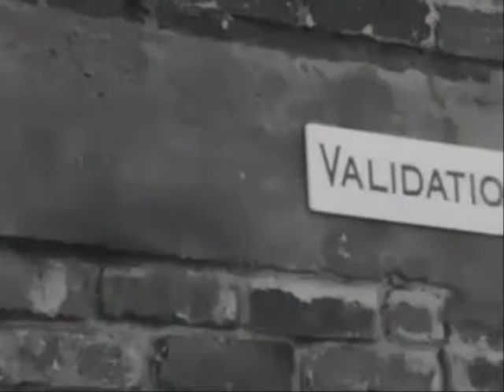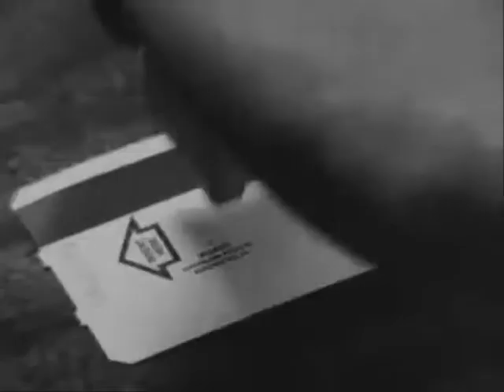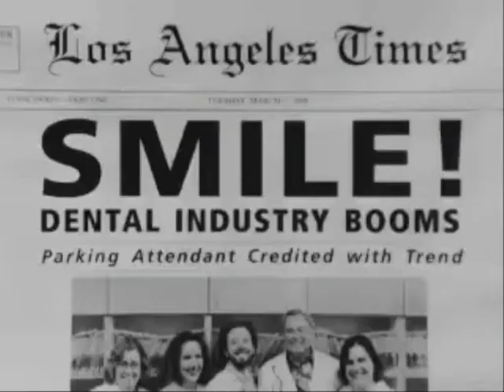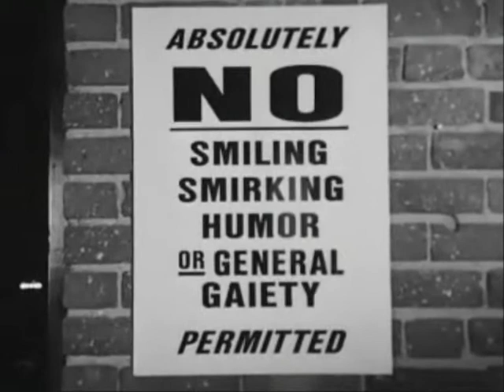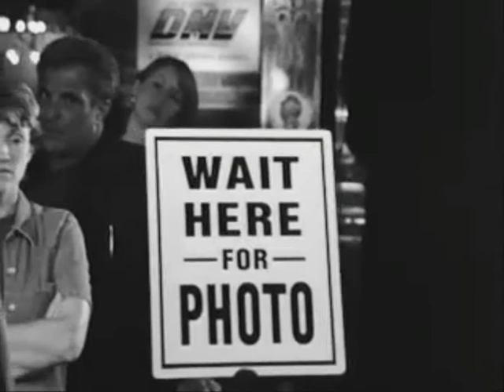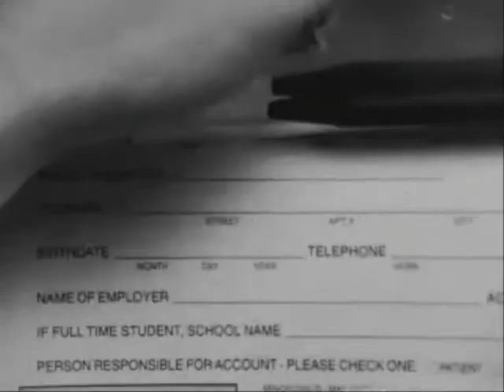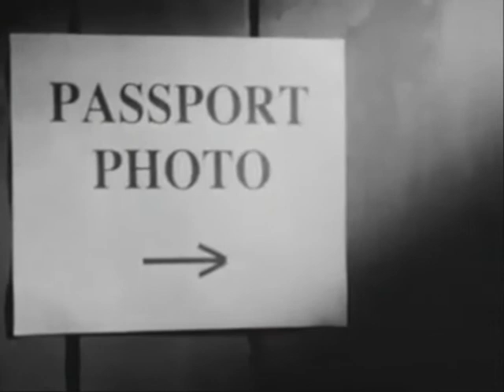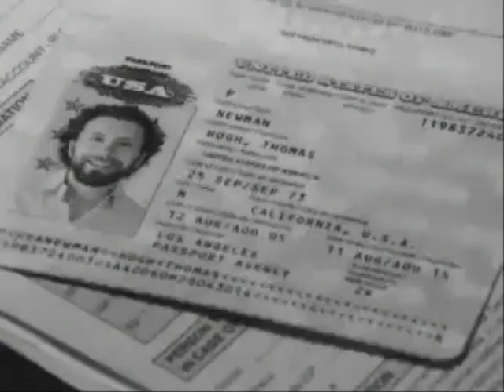Validation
An amazing and inspiring short film about the importance of acknowledging and validating people.